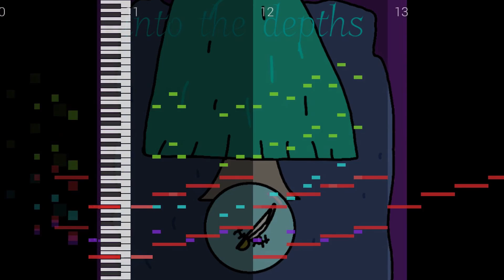(The Depths OST) Pseudo Fairytale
I tried to give this a "chill" feeling, if that makes sense. I like using the music box for tracks that have more melancholy feels, because I feel it just works for more bittersweet tracks. Well, who knows what shenanigans Olyvia and Jonin get up too, anyways...